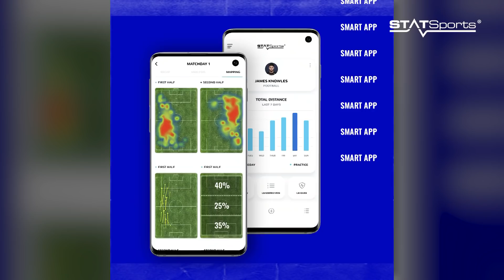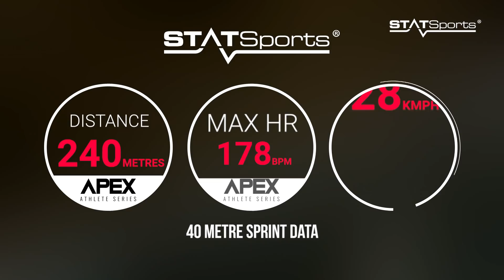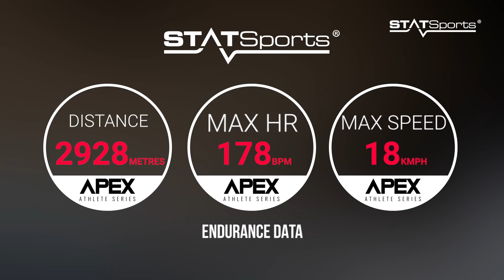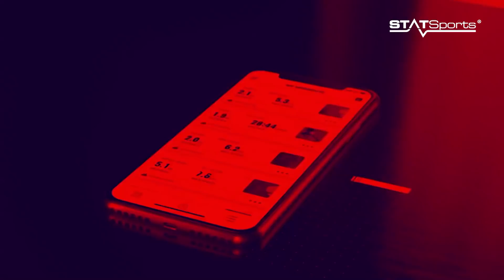How Fit Are Young Rugby Players v Older Ex Players? | Rugby News | RugbyPass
to look at the difference in fitness between ex-rugby players and young academy players.